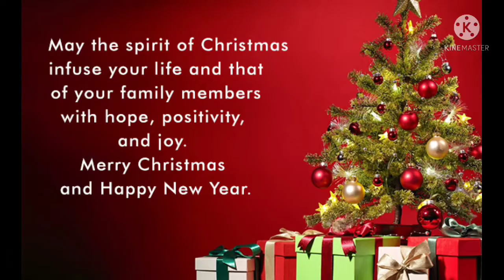Happy peace full fastival together respect full